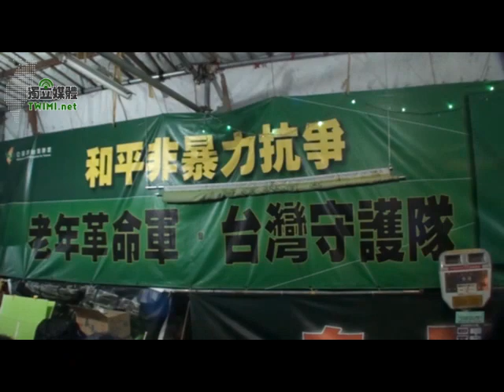2010/03/24 公投護台灣聯盟總召 蔡丁貴教授，生日談話。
TWIMI | 獨立媒體 (轉貼請保留此連結) 2010/03/24 PM 19:15 公投護台灣聯盟總召 蔡丁貴教授，生日談話。